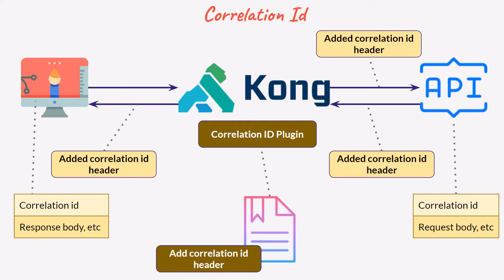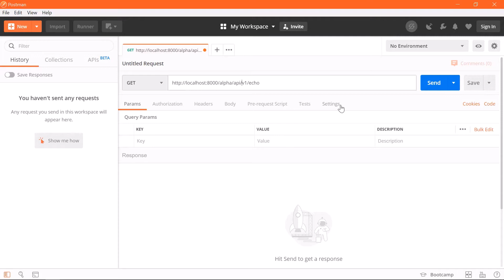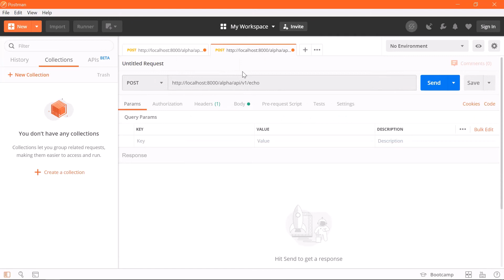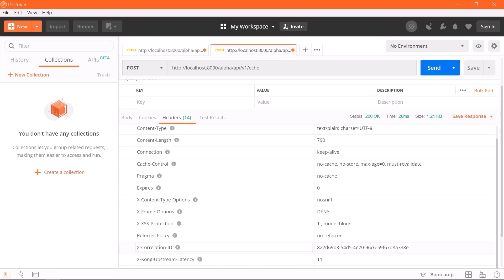API Management - 53b Correlation ID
Updated content for my course : REST API Design, Management, Monitoring & Analytics using Kong API gateway